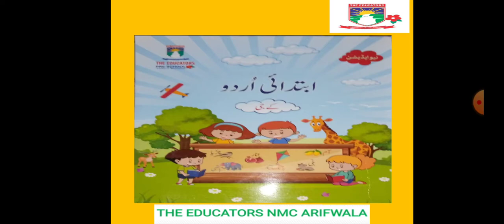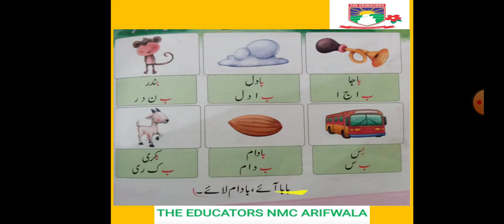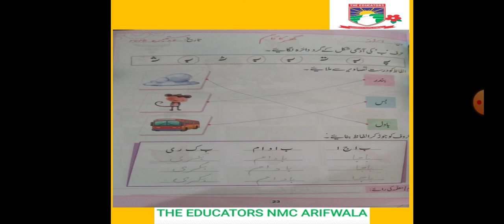Class K G Urdu26 Sep 2020 Video#12